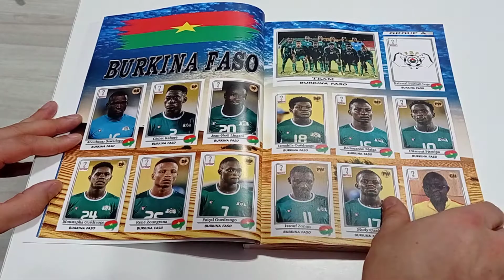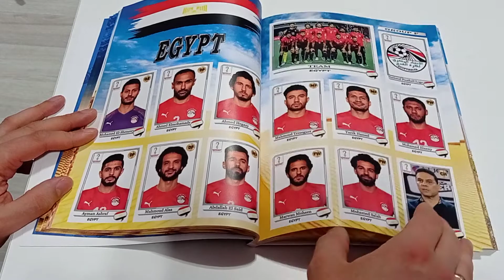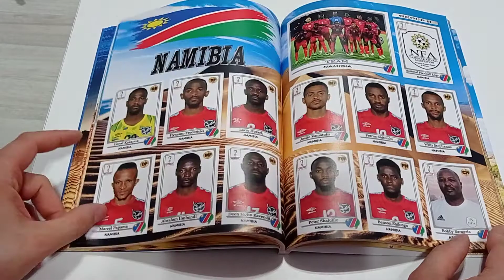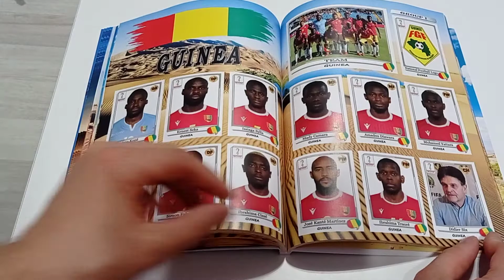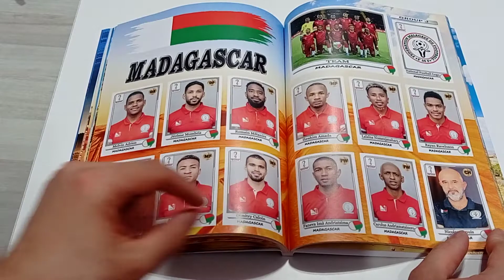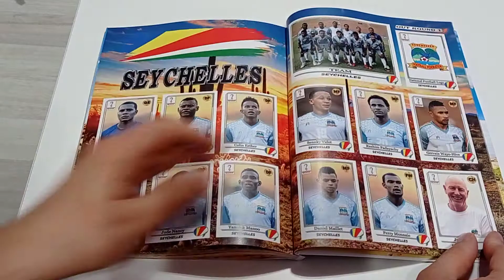WC 2022 QATAR ALBUM-AFRICA 54 TEAM ROAD TO 2022 WORLD CUP QATAR NOT PANINI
Pictures in the album are not made as stickers but printed on high quality navigator 120 gsm paper A4 format. Album consists of 54 African national team. Every national team takes up two colour print pages with 11 players + coach +  logo + big team photo.113 colour print pages all together. The album is hardback and it looks like a book or soft. We will gladly answer any further questions.